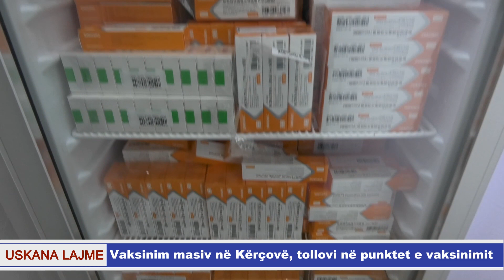Vaksinim masiv në Kërçovë, tollovi në punktet e vaksinimit